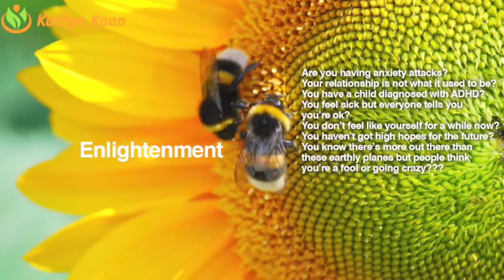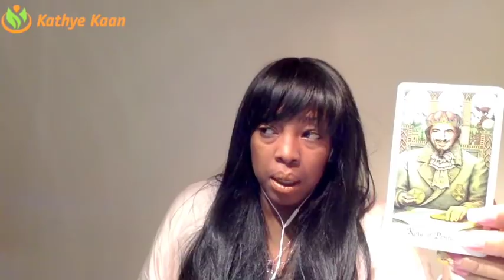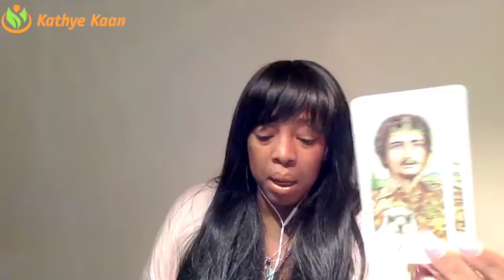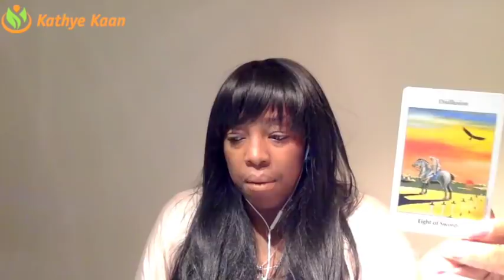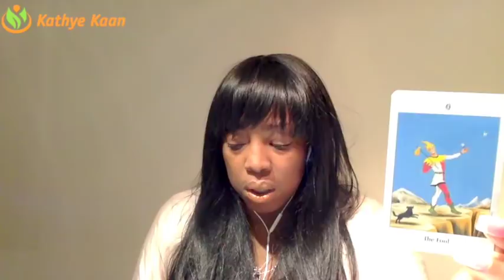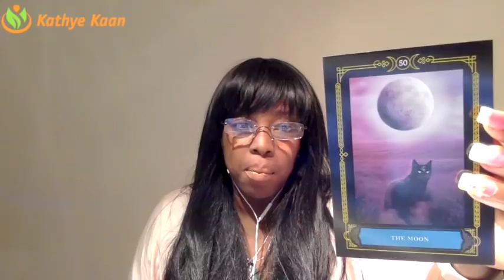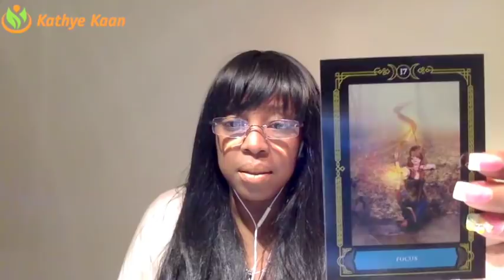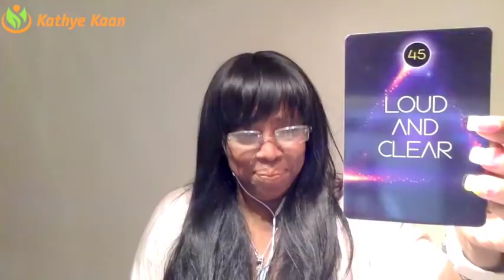GEMINI Weekly Reading Tarot Psychic Horoscope | Week 03 | 15 - 21 JANUARY